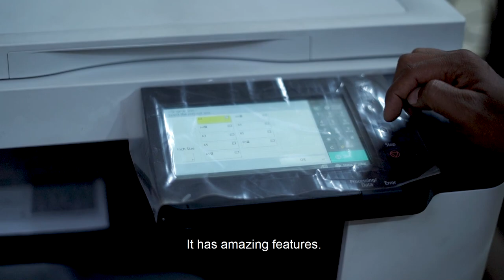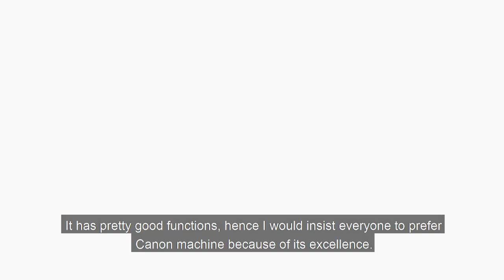iR C3226 Testimonial : Raj Stationary, Bhopal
With an aim to bring Colour to every business across India, we are delighted to share testimonials of copy shop owners who have recently purchased the new Canon A3 colour multi-function device iR C3226!